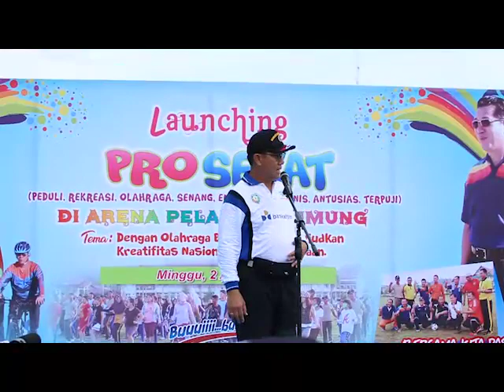Launching PROSEHAT diPelangi Intimung Kab.Malinau